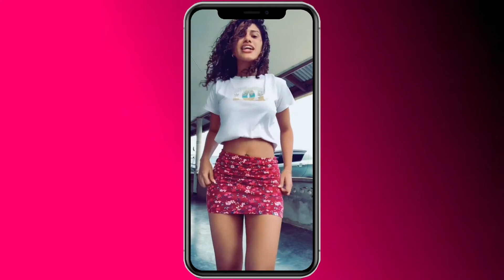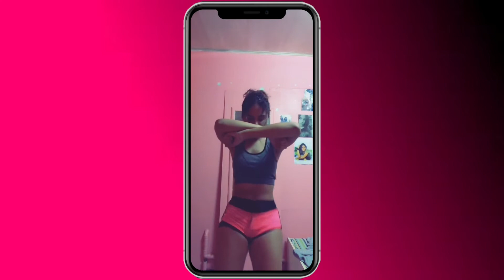ISHA_CELI21 KILLED IT 🔥💃😍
Credits : isha_celi19